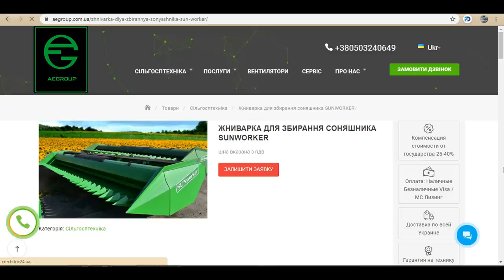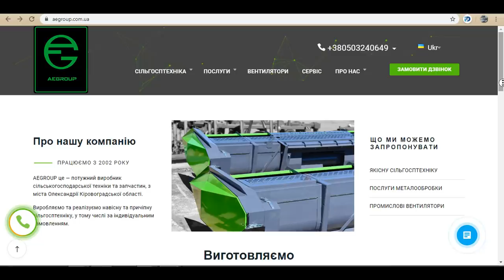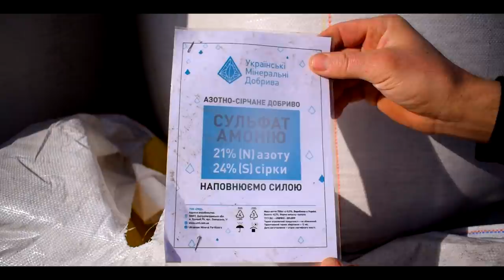Сульфат Амонію для Кукурудзи та Соняшнику.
Компанія AEGROUP має своє представництво в Румунії та Франції. Тому наші колеги з Європи також використовують техніку нашого вітчизняного виробника.

ES_Nathalie - Wellmess